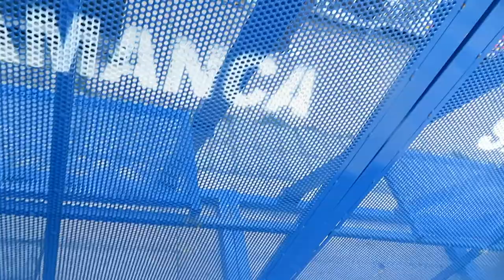TRÉMOLO, DIRECTO EN EL FARINATO ROCK.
Está en mi canal miguelgual1